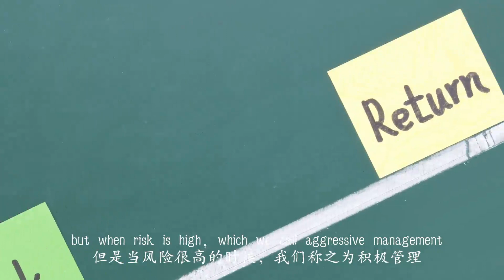消极的和积极的管理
Passive and aggressive management